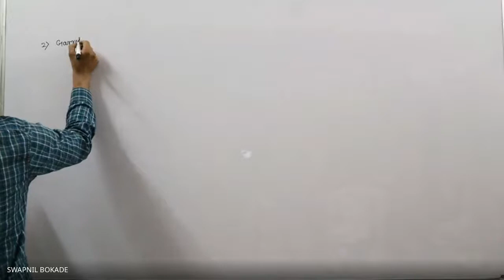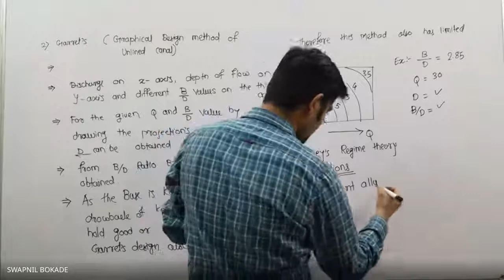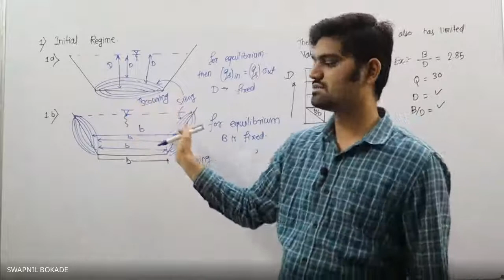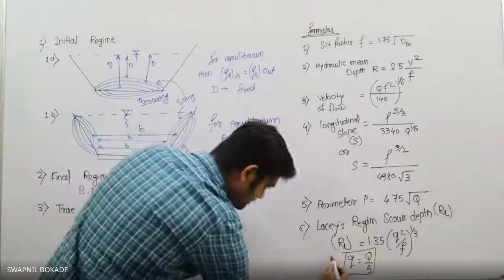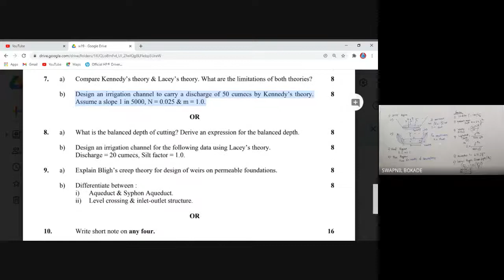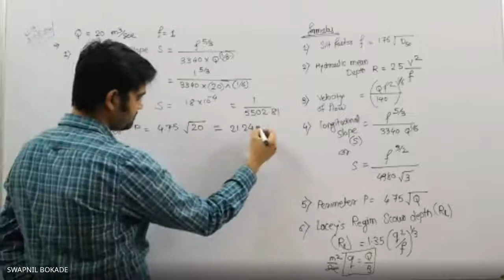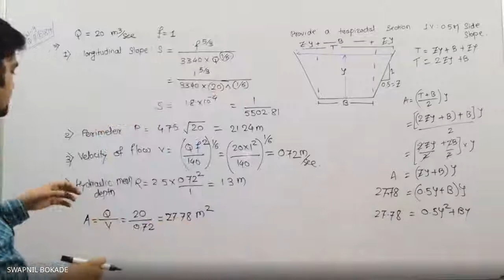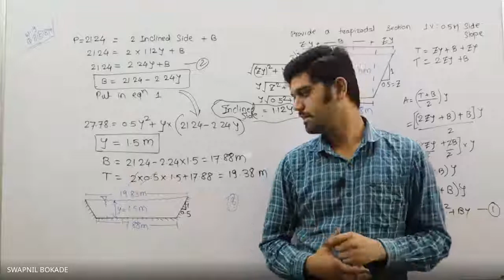Irrigation design of unlined canal part 2